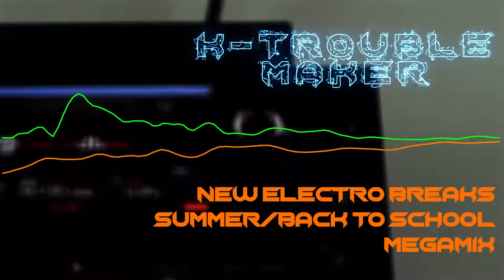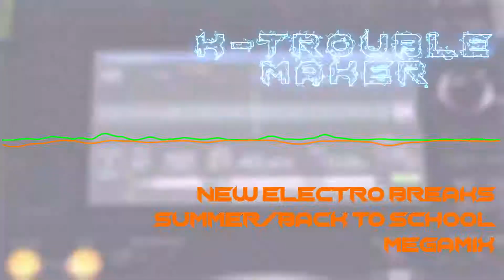Top New 2020 Breaks Megamix! Summer Back To School Party Mix!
Hello, I hope everyone has had a decent summer with all thats going on. I also hope everyone has been safe and well. I know its been a minute since I last posted but things have been a little rough with work and several of my family have had Corona. They are all well now thank goodness.

My creative thinking is coming back so hopefully the mixes and remixes will keep flowing out!
KTM

NEW SUMMER ELECTRO BREAKS MEGAMIX

Tracklist Titles:
1. I Need You
2. Deeper
3. Werk It Girl
4. Crisis
5. Drop The Bass 2020 Renew Mix
6. Droppin Bass (Troublemaker Car Stereo Destruction Mix)
7. The Wrong Way
8. Want You Bad
9. Shifting Gears
10. Shake & Break
11. Grandmasters Of Bassology
12. PJ Disco
13. Higher State Of Consciousness
14. Invincible
15. Hijacked